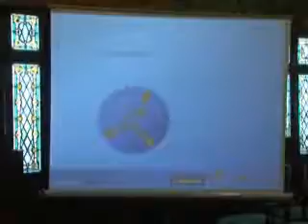100113_tfe_proyectocanalink_rec.flv